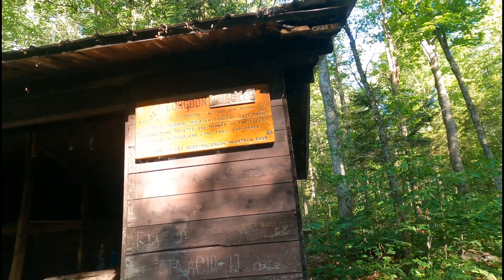Harmon Hill + Trail Magic [Appalachian Trail Thru-hike 2023]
Not scheduling videos for release on  Sundays.

Day B22
23 June
Congdon Shelter - Route 9/ Woodford Hollow
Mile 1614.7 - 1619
4.3 miles

Follow along as I hike all 2,198 miles of the Appalachian Trail from Georgia to Maine. I am excited to document and share my journey with you as I post daily vlogs from the trail!

Sleeping Pad

Socks: Icebreaker Male Medium Crew Jet Heather
Socks: Smartwool Male City Slicker Black
Trail Runners
Hiking Pants: No longer available for sale. That’s what you get when your adventure is delayed for three years after you buy your gear!
Puffy Jacket
Rain Jacket (older model?)
Rain Pants (older model?)
Gloves:
Rain Gloves
Winter Mitts: KOMBI Men’s Original Mitts Dark Denim Melange
Sleep Pants (probably an older model)
Sleep Shirt (older model)
Sunglasses:
Camp Shoes (older model)

FOOD & WATER
Water Bottle
Food Bag (older model)
Spoon: Optiums Titanium Long Spoon with polished bowl
Kitchen Rag: Bandana (blue)
Bear Hang Cord
Knife (but with the leather sheath)

ELECTRONICS & MISCALLANEOUS
Charging Block: Hyperjuice 100W GaN Wall Charger 2xUSB-C/2xUSB3.0
Power Bank: Anker PowerCore Speed 20000 PD Power Bank
Camera: Go Pro 9 Black
Tripod:
Trekking Poles
Carabiners (various colors)